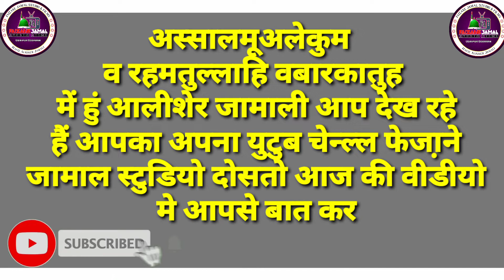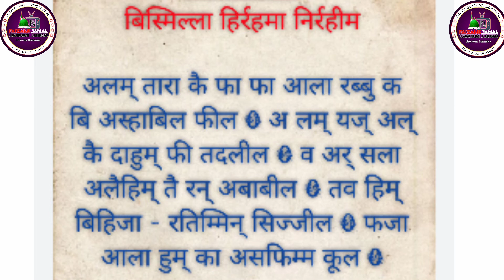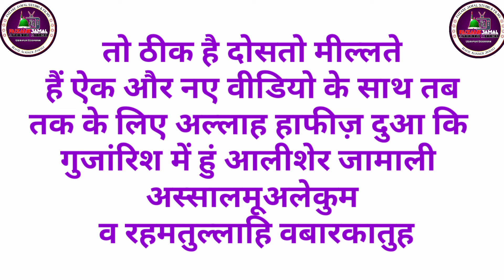SURA Feel Alam Tara taravih ki 10 ten surahs? Hindi mein urdu translation beautiful voice k sath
faizanejamal studio# surah trahvih